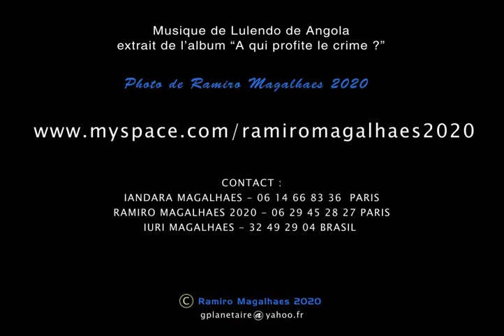planeta lixo recicle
construction d'instrument Ramiro Magalhaes 2020